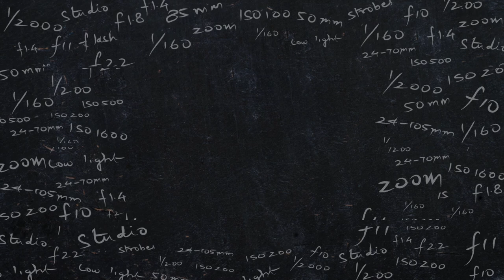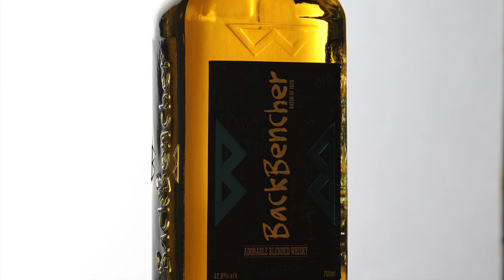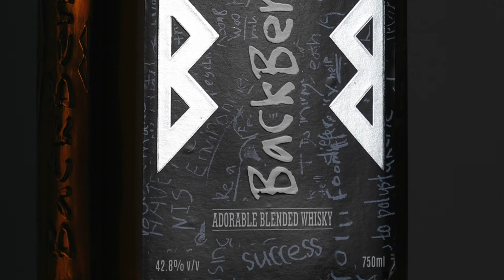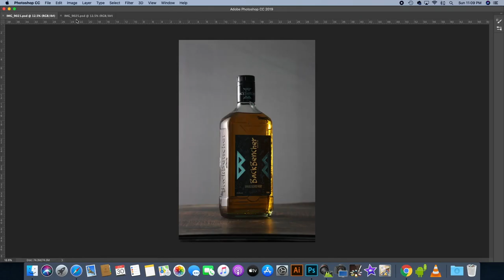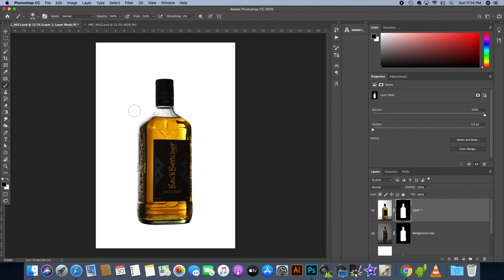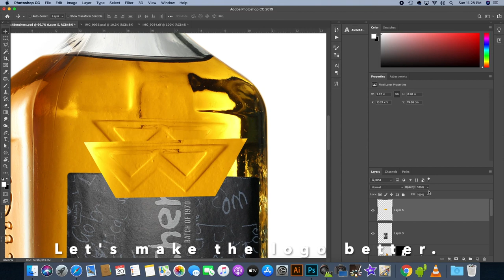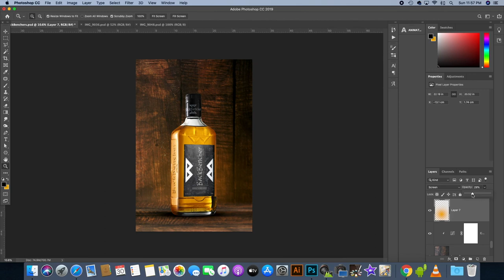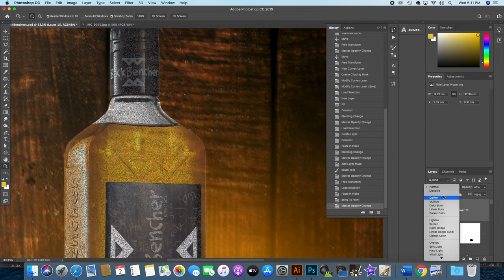DIY Lighting Tutorial - Cheap Lighting to get Professional Product Photo Shoots (Hindi) - Part III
DIY Photography Lighting DSLR or Mobile - Learn to take high quality photos with DIY Budget Light (Hindi) - Part III. Don't forget to check the Part I and Part II. Take high quality photos with this DIY Trick.

Whether you are a DSLR or a Mobile Photographer, use a Philips T-Bulb that costs around Rs. 300 to get incredible photos. This tutorial teaches you how to use the light effectively and get great results.